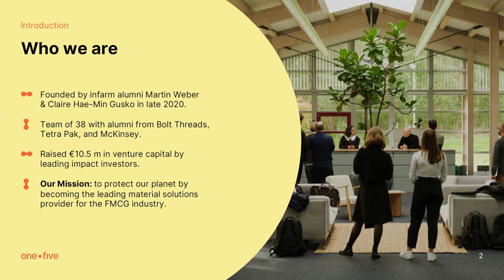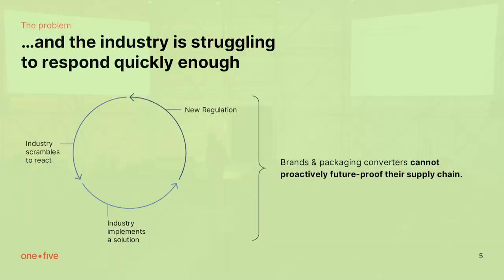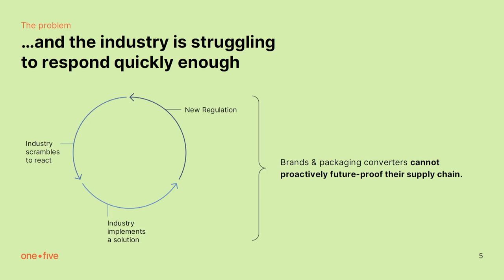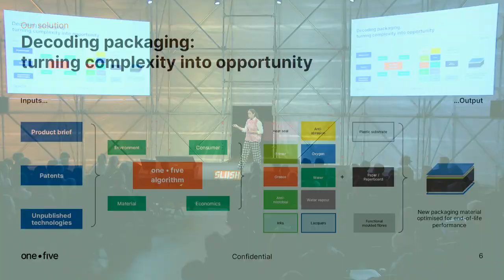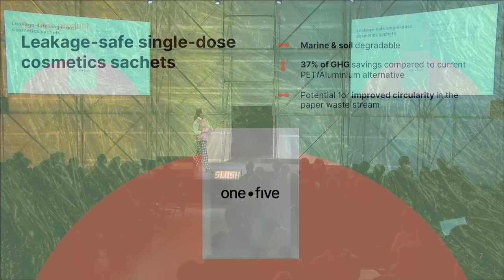Slush New Materials Showcase: one.five (Co-Founder Claire Gusko)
The New Materials Showcase is one of the nine Product Showcases. A total of 27 startups working at the core of Break of Dawn tech demo their products molding our life in 2030.

one.five is a German New Materials startup with 10.2 M Seed funding. They are replacing multi-layer plastic and aluminum packaging with bio-based, bio-degradable circular material solutions.